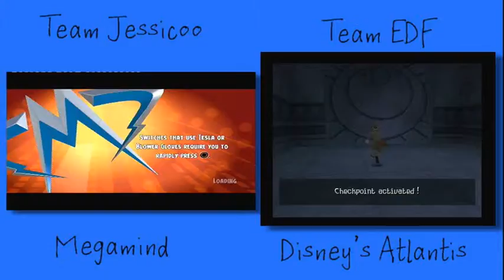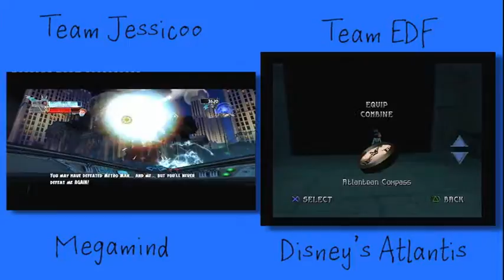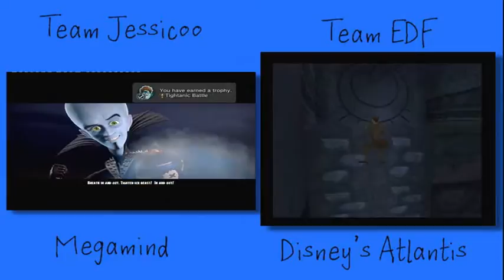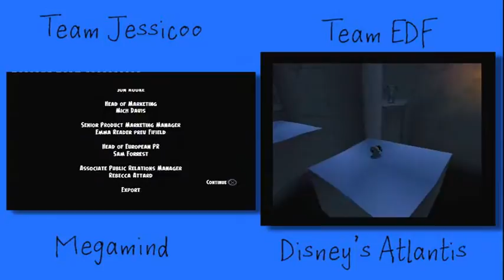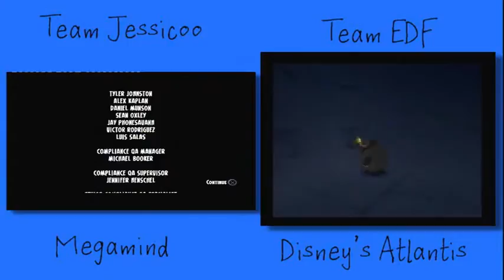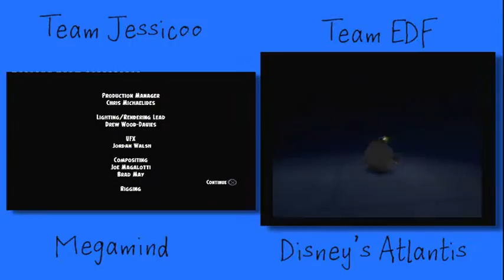Megamind VS Atlantis The Lost Empire Part 33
So here it is! The special project that me and Jessicayskull are doing together.

Basically we both play 2 games either a game we have never played or a game we have not completed and we see which game finishes first.

Ok so in this part i continue Atlantis The Lost Empire while Jessicayskull plays more Megamind

We hope you enjoy this unique series :)